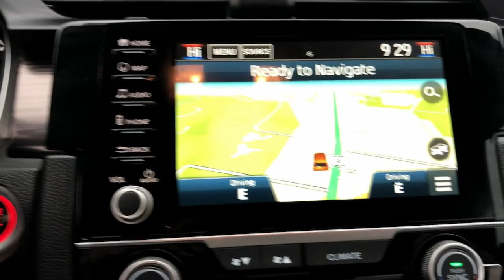2021 Honda Civic_Sedan Hattiesburg, Lumberton, Sumrall, Ellisville, Wiggins, MS P7588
Aegean Blue Metallic Used 2021 Honda Civic_Sedan Touring available in Hattiesburg, Mississippi at Toyota of Hattiesburg. Servicing the Lumberton, Sumrall, Ellisville, Wiggins, MS area.